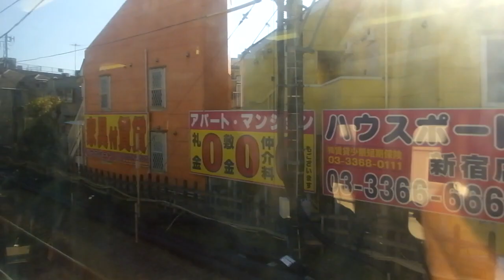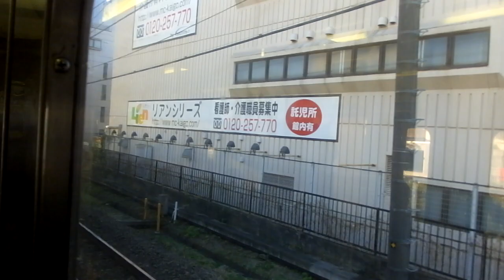西武2000系 側面展望 花小金井→西武新宿（新宿線急行） 2453編成